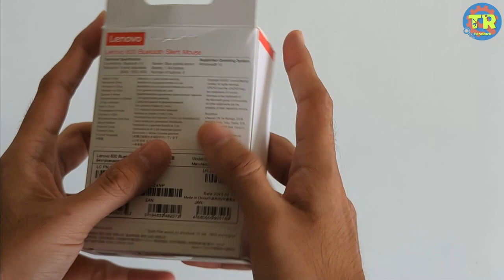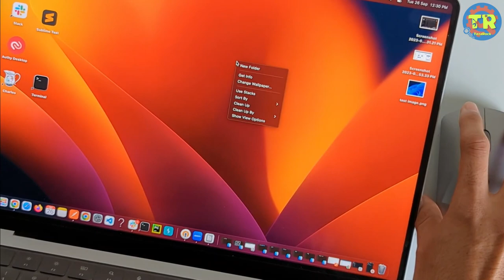Lenovo 600 Bluetooth 5 0 Silent Mouse | 1 Year Battery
Lenovo 600 Bluetooth 5 0 Silent Mouse | 1 Year Battery | Bluetooth Mouse

My Gadgets 🛒